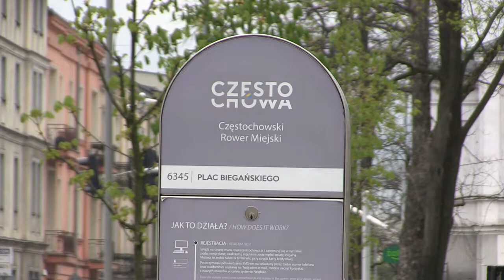Rowery miejskie prawdopodobnie w maju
Synoptycy od niedzieli zapowiadają ocieplenie. Słupki rtęci mają wzrosnąć ponad 20  stop. C.  Przy takich temperaturach nic tylko wsiąść na rower i w drogę.